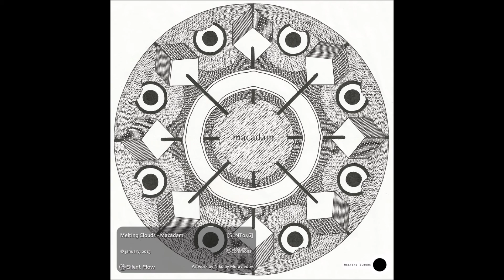Melting Clouds - Black Shoes with Blue Soles (Soul Surfer)